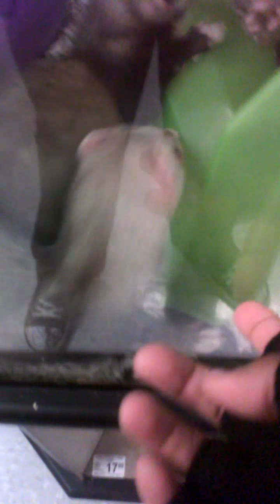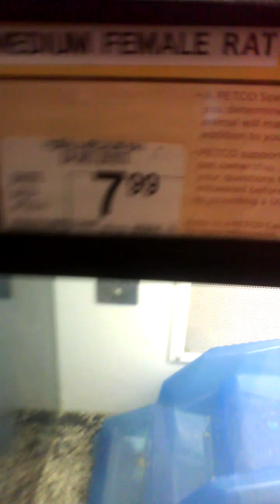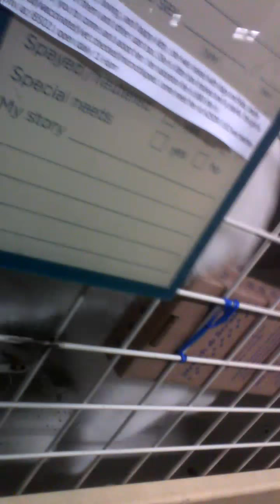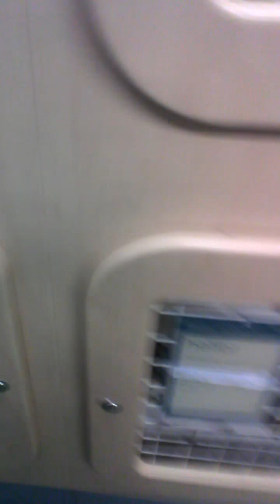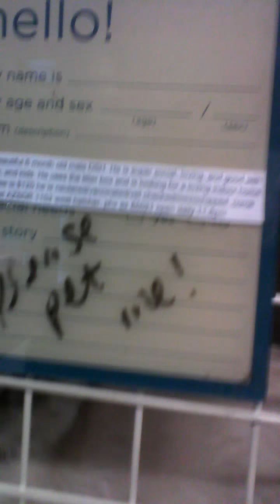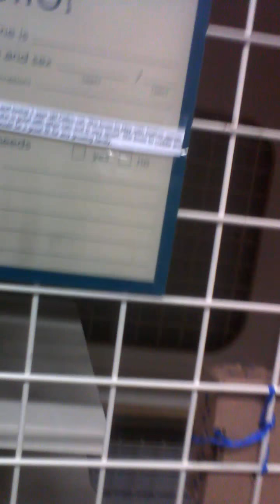PetSmart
Watching these cute animals & last adorable cats.